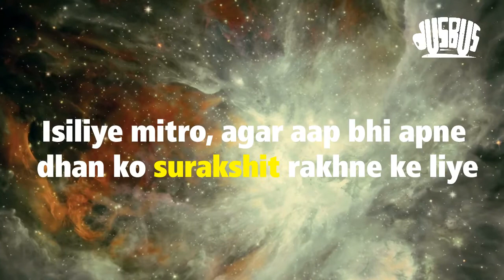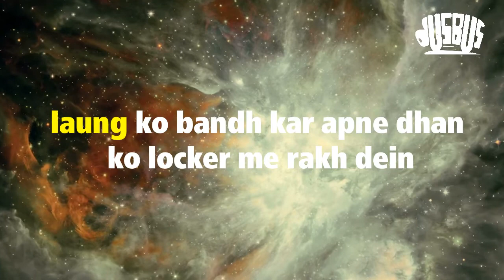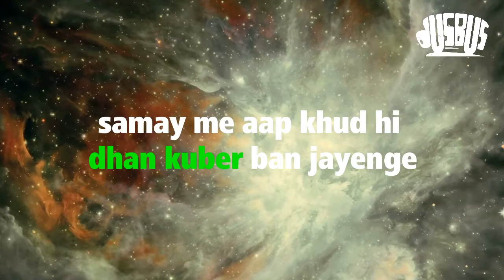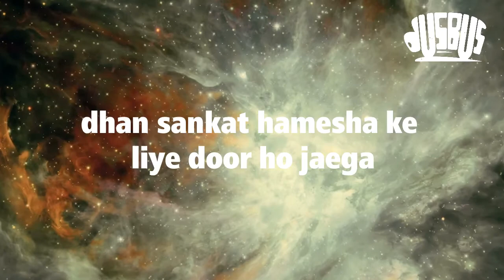Vaastu Tips: इन 5 चीज़ों को घर पर इस तरह से रखें, लक्ष्मी ही लक्ष्मी होगी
Vaastu tips: In 5 Cheezon ko Ghar par is tarah se rakhein, Lakshmi hee Lakshmi hogi

Doston, Aadmi ne jab se paise ki aihmiyat ko jaana hai ,din-raat aur sotey jaagte adhik paise kamane ki koshish mein laga rehta hai. Iske liye, mitron, Aap toh jaante he honge ki har koi apni aur se har sambhav koshish karta hai ki kis tarah wo kam se kam samay mein adhik se adhik dhan ki prapti kar le. Ab agar kathin mehnat ke baad bhi aapko doston manchaha parinaam na mile to aap man se nirasha ka anubhav kar sakte hain. Kuchh log iske liye tarah-tarah ke tone totkon ki aazmaish karne lagte hain. Aise mein kuchh log vastu-shastra ki or bhi rookh kar lete hain.

waise,  doston aapne bhi vastu-shastra ka naam toh suna hee hoga.Friends, darasal yah wo shastra hai jo humein rojmarra ke jeevan mein positive aur negative urja ke karan, prabhav aur in prabhavon ko door karne ke upaayon  ke bare me batata hai. To  kyun na mitron aap bhi kuch  aise upaay apnaiye jinse aapka ghar bhi hamesha dhan sampatti se bharpoor rahe.

Maalamaal hone ke liye vaastu upaay:

Doston, aap toh jaante hee hai ki kuber ko dhan-sampatti ka devta mana jata hai aur inhe prasann karne ke upaay karke aap bhi jaldi hee maalamal ho sakte hai. Lekin iske atirikt bhi kuch vaastu upaay hai jinko apnane se dhan ki devi Lakshmi aapke paas  sthayi nivaas kar sakengi. Aaiye dekhte hai doston wo kya upaay ho sakte hai.

1. Locker ki disha :

Mitro,kya aap jante hai ki vaastu ke anusaar dhan-sampatti ke devta kuber ka sthan ghar me uttar disha ki aur hota hai? Isiliye mitro, agar aap bhi apne dhan ko surakshit rakhne ke liye locker ko ghar ke uttar disha mein rakhenge, toh isse na kewal aapka dhan surakshit rahega, balki usme din duguni aur raat chouguni vridhi bhi hogi.

2. Ek long ka kaamal :

Doston agar aapse yah kaha jaae ki ek long he aapke ghar ko Lakshmi ka sthayi nivaas bana degi toh kya aap mera yakin karenge.Bilkul karenge doston, yah upaay un mitron ke liye khas tor se banaya gaya hai jo bahut mehnat karne ke baad bhi ichaanusaar dhan ya toh arjit  nahi kar sakte ya phir unka kamaya hua dhan unke paas tikk nahi paata hai.Toh friends, aap sudh mann se ek laal kapde me ek saabut long ko bandh kar apne dhan ko locker me rakh den. Haan is baat ka dhyan rakhiyega friends  ki yah baat kisi bhi dusre vyakti se share na kare, apne jeevan saathi se bhi nahi. Vaastu ke is upaay ke baad aap ka dhan aapke paas hee rahega.

3. Swastik ka chinh:

Doston, yah to aap jante he hain ki swastik ka chinh dhan ki devi maata Lakshmi aur dhan ke devta kuber ka Pratik hai. Yah baat bhi satya hai ki vaastu me disha ka mahatwa bahut  adhik hota hai. Isliye mitro yadi aap swastik ke nishan ko apne puja ghar me sahi jagah rakhenge to dekhiyega ki aane wale samay me aap khud hee dhan kuber ban jayenge.

4. Mitti ka Ghada:

Mitron,Vaastu ke anusaar yahi aap mitti ka ek ghada ya surahi dhan ki disha yaani uttar disha me paani rakh denge toh phir aasvharya janak parinam dekhne ke liye tyohaar rahe.Aapke ghar me dhan ki lagataar varsha hoti rahegi.Bus doston,ek baat ka kahayl rahe ki yah ghada surahi kahli nah o,isme hamesha paani bhara rehna chahiye.

5. Panchmukhi hanumaan ki murti :

Friends yah toh aap jaante he hai ki hanumaan bhagwaan sankat mochan ke roop me jaane jaate hai. Isi prakaaar vaastu me panchmukhi hanuman ki murti ko bhi dhan sankat door karne ke upaay ke roop me jana jaata hai, Mitron yadi aap uttar disha me panchmukhi hanuman ki murti ko shradha purwak sthapit  kar denge toh aapke jeevan se dhan sankat hamesha ke liye door ho jaega.

Hamien puri ummid hai friends vaastu ke inn upaayon  ko apnane  se aapke jeevan se dhan ki kami hamesha ke liye door ho jayegi.